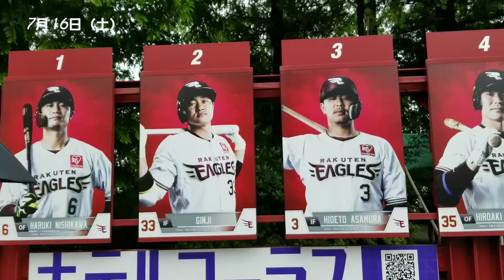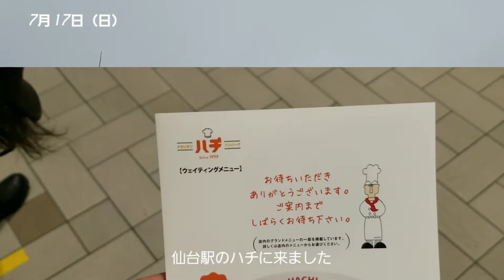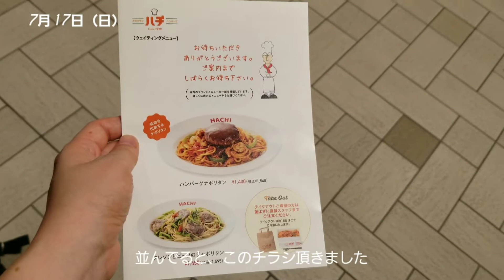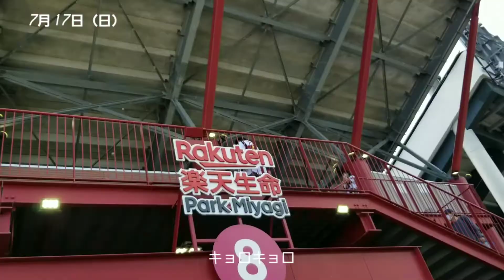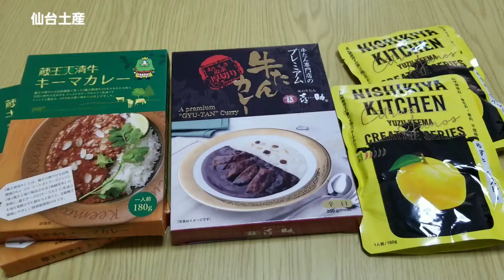【野球遠征vlog】1泊2日2試合｜楽天生命パークで野球を見る｜仙台土産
2022年7月16日17日、
1泊2日2試合見に仙台へ行ったvlogです。
0:33 7月16日 1日目
2:42 7月17日 2日目
7:45 仙台土産
天気予報で、2日間とも雨が降ると思い
カッパを持っていきましたが
(雨の野球観戦は、雨対策必須)
2日目の終わりに降っただけでした。
野球観戦は
勝つと身体が軽くて負けると疲れるのに、
楽しくって行ってしまいます。
今年あと何試合球場に見に行けるかな～

This is a vlog of my trip to Sendai to watch 2 games for 2 days and 1 night.
0:33 July 16, Day 1
2:42 July 17, Day 2
7:45 Souvenirs from Sendai
I thought it was going to rain both days according to the weather forecast.
I brought a kappa with me.
(Rainy baseball game requires rainproof measures).
It only rained at the end of the second day.
Watching a baseball game
I feel light when I win and tired when I lose.
I go to baseball games because I enjoy them.
I wonder how many more games I can go to this year!
(English is a translator so the text may be strange)